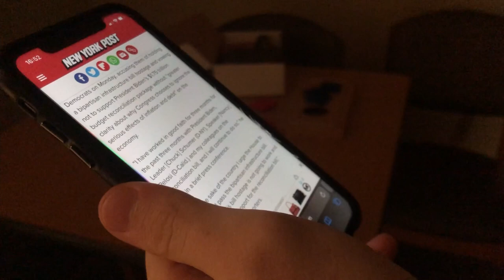TRAPPED - Fake Horror Movie Trailer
This is a trailer to the (fake) horror movie I created called 'TRAPPED'